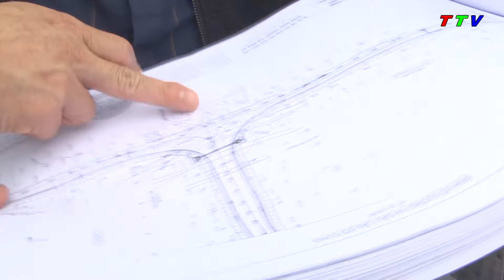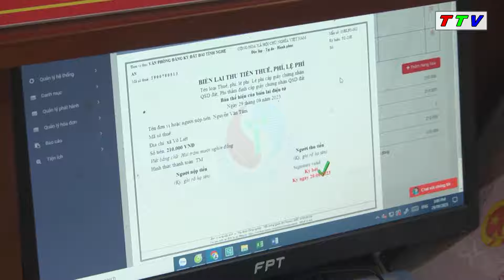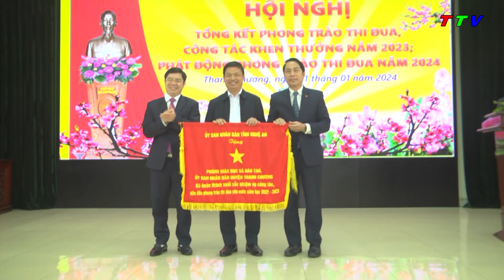Thanh Chương tổng kết phong trào thi đua yêu nước năm 2023 và phát động phong trào thi đua năm 2024.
Địa chỉ: Số 34 đường Nguyễn Cảnh Chân, Khối 3A Thị trấn Thanh Chương.